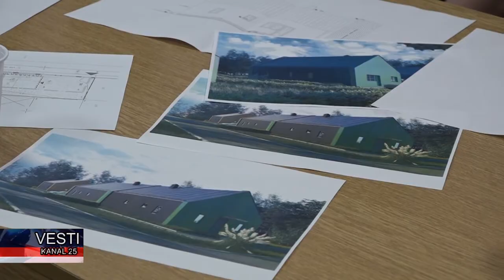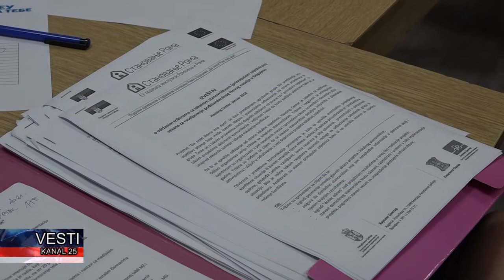Projekat izgradnje socijalnih stanova predstavljen primajućoj zajednici u Karavukovu